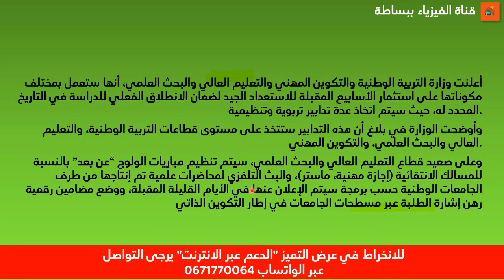وزارة التربية تنظم جميع مباريات الانتقاء عن بعد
"نصائح مهمة لتلاميذ الأولى باك قبل بداية الدراسة "الامتحان الجهوي - المواد العلمي
لاشتراك في عرض التميز "الدعم عبر الأنترنت "  لمادة الفيزياء خيار فرنسية تواصلوا معي في الواتساب 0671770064
المستويات لكاينين
اولى اع خيار فرنسية - ثانية اع خيار فرنسية ثالثة اع خيار فرنسية